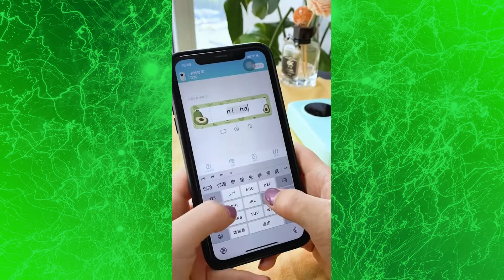Tik Tok Compilation | Amazing Products TikTok Video e14